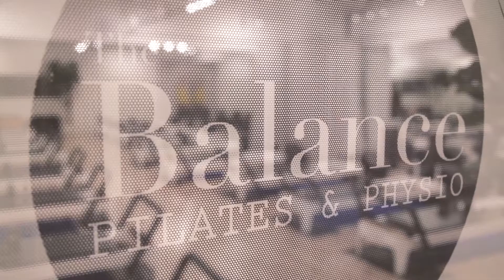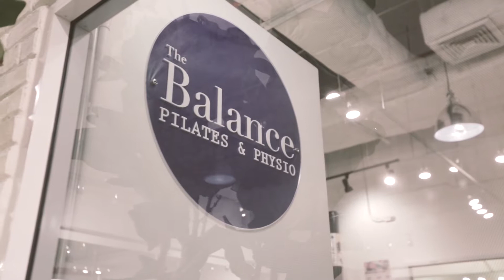นักกายภาพบำบัดกับอาชีพครูสอน Pilates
หนอยแหน่ ดลทยา สายันต์
ครูสอน Pilates และนักกายภาพบำบัด
The Balance Studio Pilates and Physio
งานกายภาพบำบัดนอกโรงพยาบาล
เปลี่ยนความหลงไหล เป็นอาชีพสุดเจ๋ง
“เราได้แสดงความรู้ความสามารถทางกายภาพบำบัดได้เต็มที่ ทำให้เค้าดีขึ้นได้ด้วยการรวมการออกกำลังกายและการรักษาทางกายภาพบำบัด”